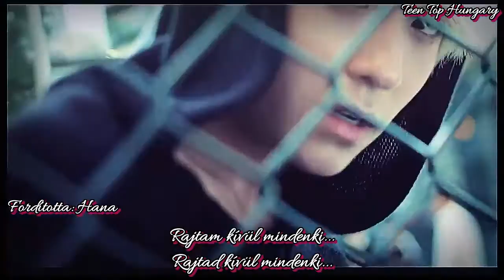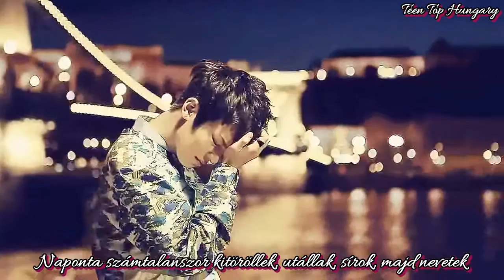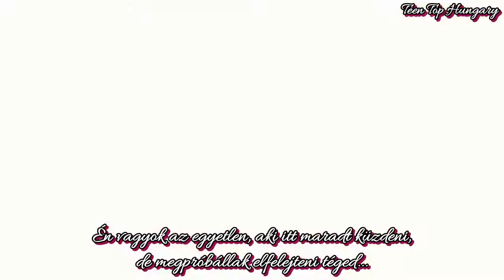Teen Top - Except For Me (Hun Sub)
Teen Top - Except For Me magyar felirattal
A dal magyar címe: Rajtam kívül

video cr.: joejow11